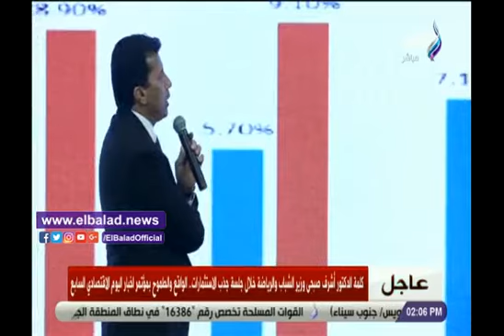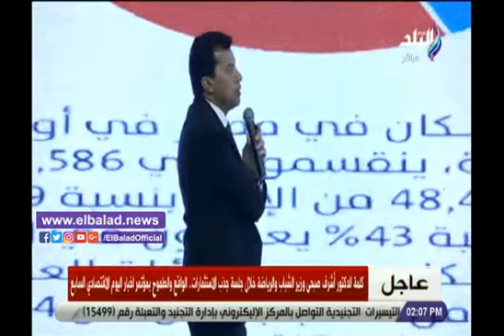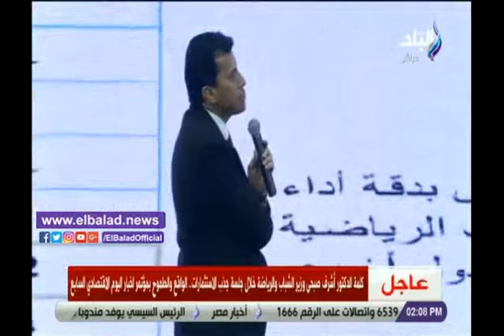يساهم في الدخل القومي ..أشرف صبحي: مجال الرياضة سيكون قطاعا اقتصاديا قائما بذاته